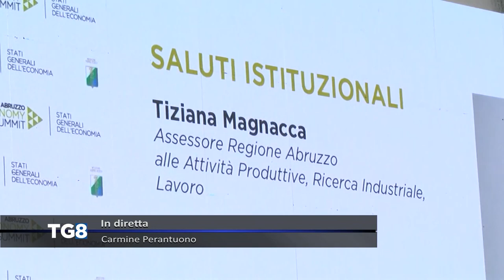Pescara - Stati Generali dell’Economia al via